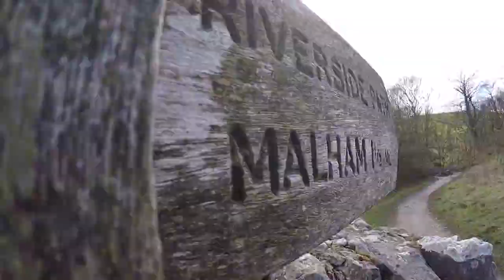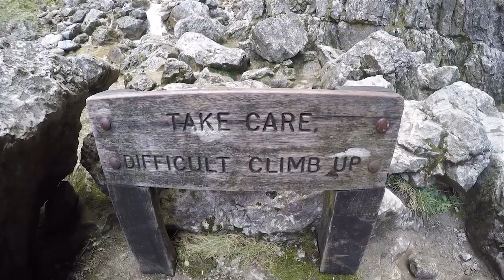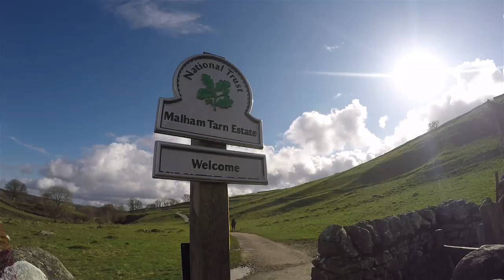Malham Cove 2016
Malham Cove hiking 2016